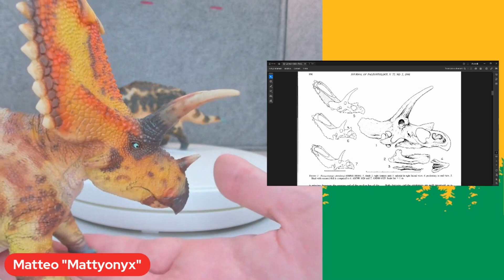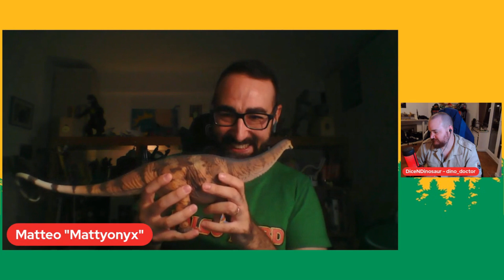Mega-unboxing HAOLONGGOOD Parte 2! Con FILIPPO BERTOZZO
Altro mega-pacco Haolonggood e altro unboxing con @liguanodonteelegante432 per commentarli assieme... uno di questi è SO BIG!